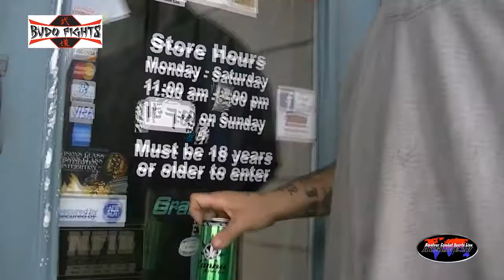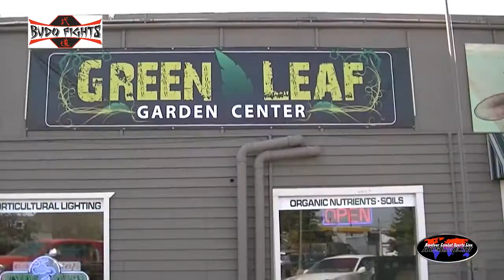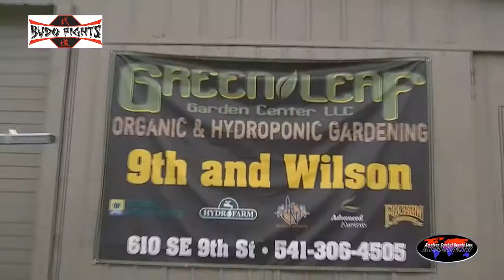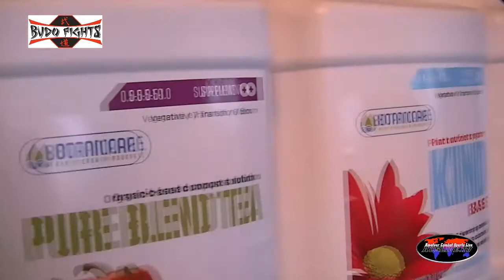FIGHT.TV Budo Fights 1 Preston Anderson Vs Colby Fultz